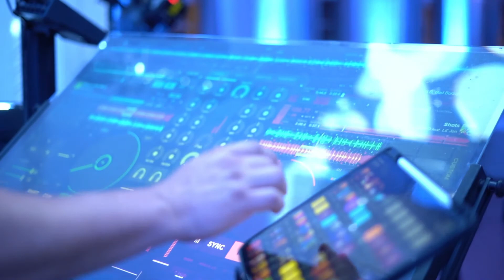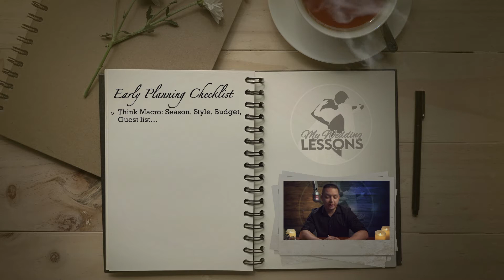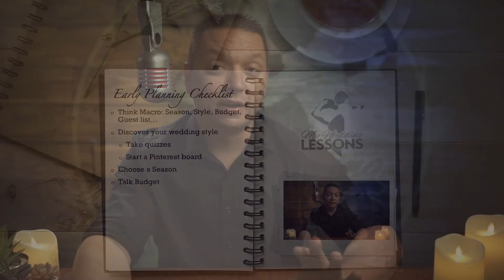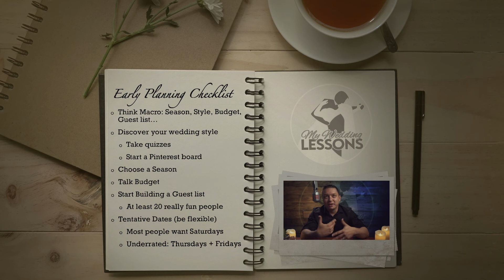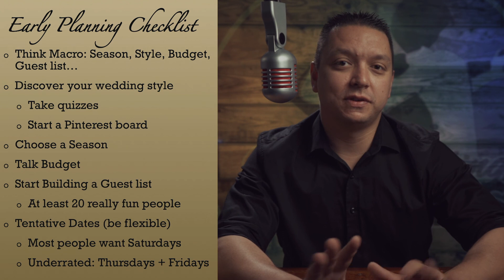Wedding Tips: I Said Yes! Now What? (Wedding planning tips and tricks)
Wedding tips: So, you said yes. Congratulations!!! Here is a checklist of the first few things to do in the early wedding planning process.

Don't forget: Relax, Dream and Enjoy!

CHAPTERS IN THIS VIDEO
0:00 - Greeting
1:02 - Intro Video
2:19 - Think Macro
2:43 - Discover your wedding style
4:45 - Choosing the season
6:29 - Talk Budget
8:09 - Start Building a Guest List
9:50 - Choosing Tentative Dates (Be Flexible)
12:00 - Take a Screenshot
12:52 - Farewell